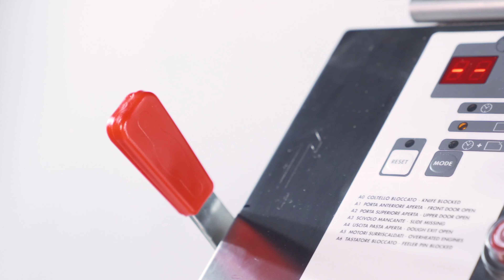Pizza Solutions by ITALIANA FoodTech